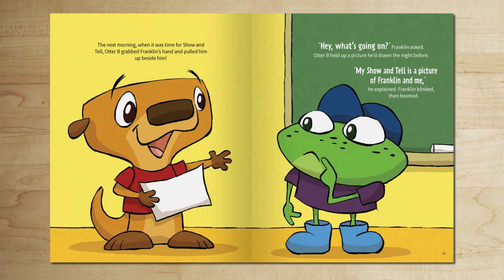Otter B Brave